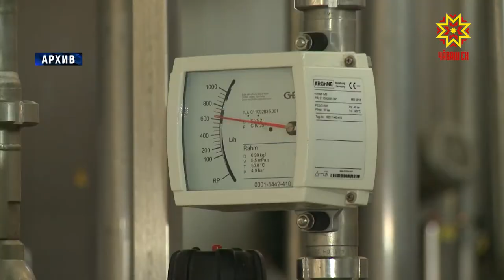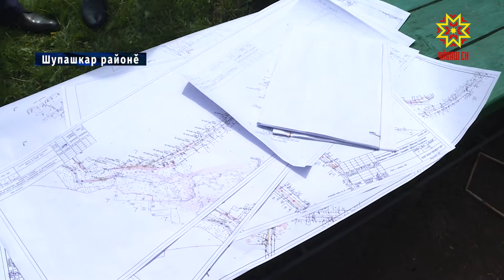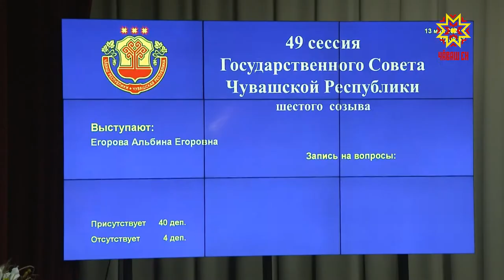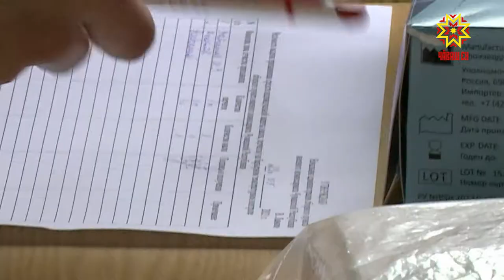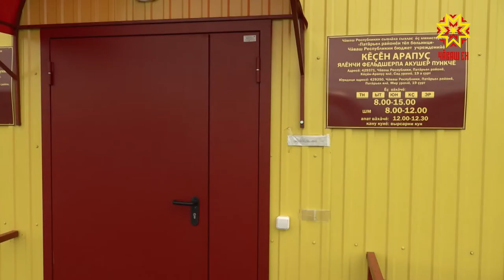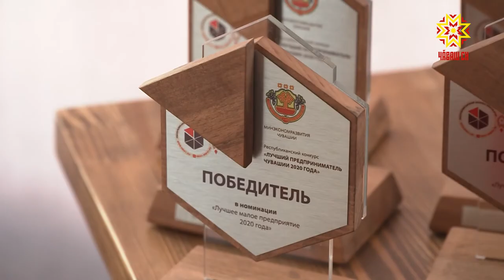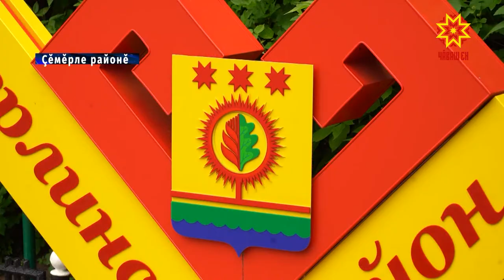Республика 26.05.2021 на чувашском языке. Вечерний выпуск